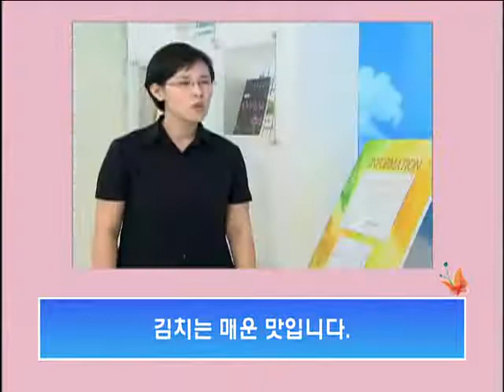함께배우는 한국 수화 - 8강, 무슨 맛입니까?_#004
EBS, 함께배우는 한국 수화, 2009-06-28, 8강 : 무슨 맛입니까?

수화로 질문하는 법을 배운다.

제2의 인생을 시작하는 중장년층에게 모델이 될 만한 인물을 선정해 성공 경험담을 소개한다.

1. 수화의 보급과 교육을 위해 개발된 "한국수화 1"교재를 통해 인사, 자기 소개, 쇼핑, 전화 걸기, 교통편 묻기 등 일상생활에 필요한 기본 수화를 배우는 것으로 한다.

2. 수화는 나름의 문법과 규칙이 있는 언어이므로 외국어를 배우는 것과 같은 방법으로 해야 하기 때문에 수화를 가르쳐주는 강사와 네이티브 스피커 역할을 하는 보조 강사, 2인이 함께 진행한다.